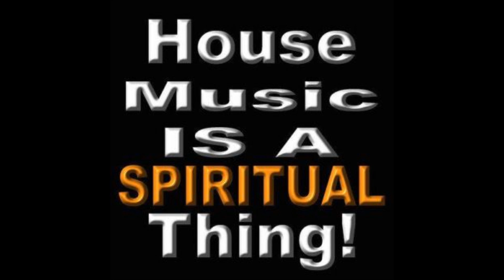For The Love Of House (Deacon Arrerk Edit)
This is a fan mash-up edit of the songs and artists I enjoy listening and mixing. The songs used in this mash-up edit are listed below. The mash- up was created by Deacon Arrerk, Resident Soulful Gospel DJ at AM1570 WBGX- Chicago and Host of the “In The Spirit of House” Mix Show on Exhale Radio

Dimitris Stratis & Massimo - For The Love Of House (Original Mix)

Moodymann - I Can't Kick This Feelin When It Hits (Original Mix) 1996

Ralf GUM- Kissing Strangers (Frankie Feliciano Vocal Mix) (feat. Monique Bingham)

Chip E Inc - It's House (Re-Edit)